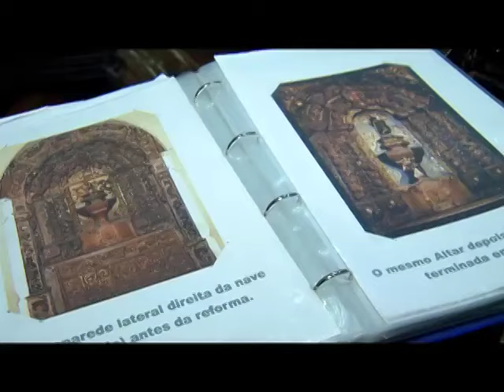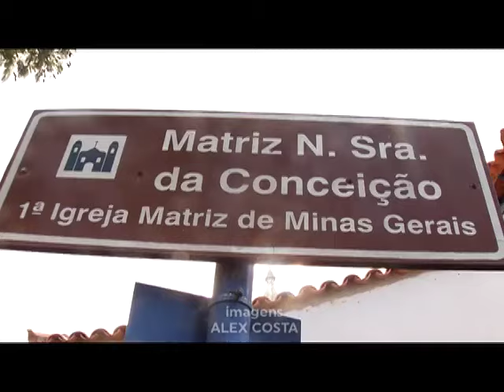Minha Paróquia na TV - Nossa Senhora da Conceição de Raposos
Veiculação: 03/04/2017
Produção: Kátia Castro
Apresentação: Ana Flávia de Oliveira
Veículo: TV Horizonte